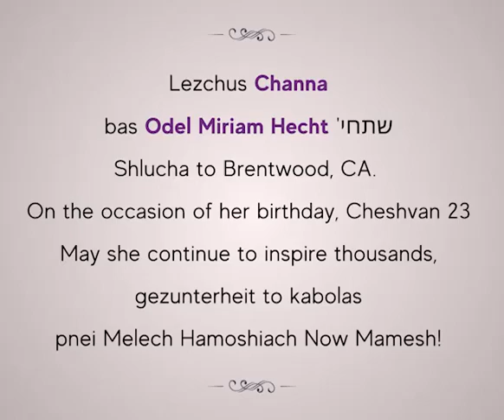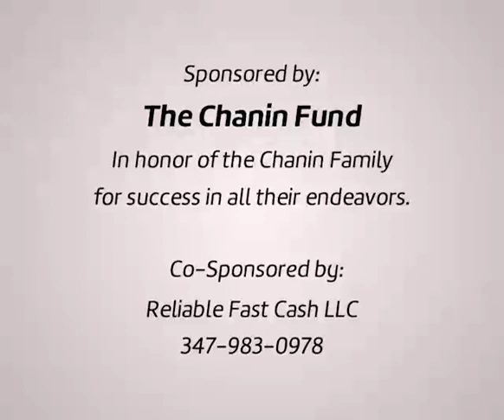Lubavitcher Rebbe "He Will Gather Them One By One" RebbeDaily #2521